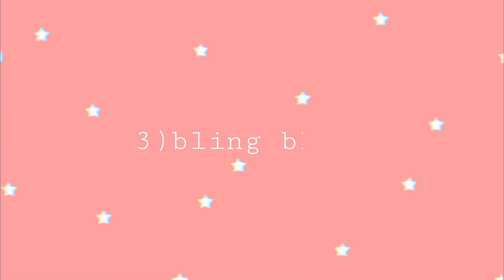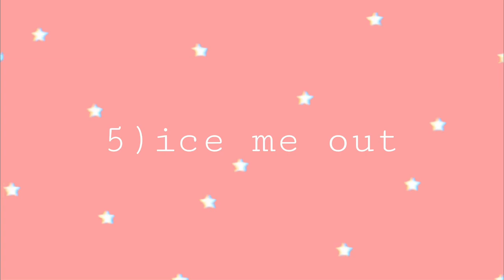BOBBY PIN HAIRSTYLES + COLLECTION ft. Beauty Forever & Clipsply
Hair Details: Brazilian Body wave wig 24 inches 180% Density
$5 Customize A Wig! Amazing!!

Watch me get show cute bobby pin hairstyles featuring my collection! Be sure you switch to 1080p so you can see the details of each style.

current sub count: 14,
camera: canon eos m50